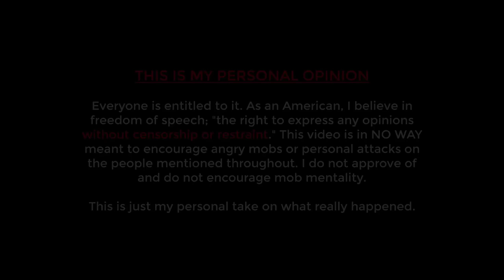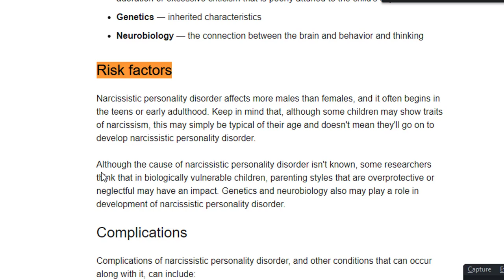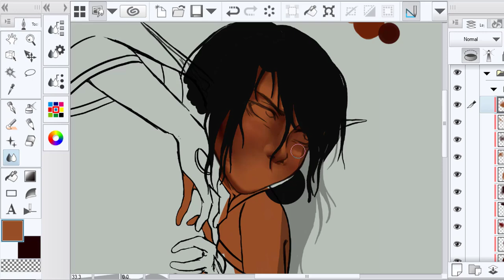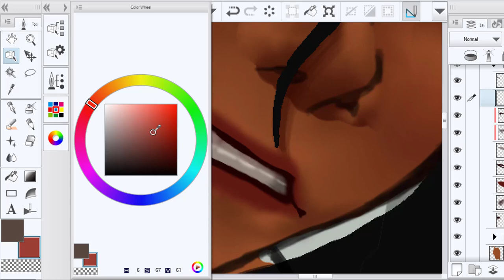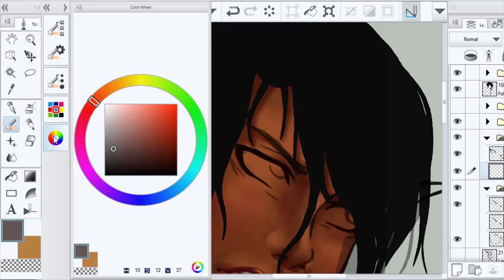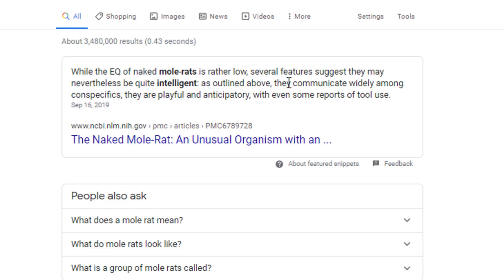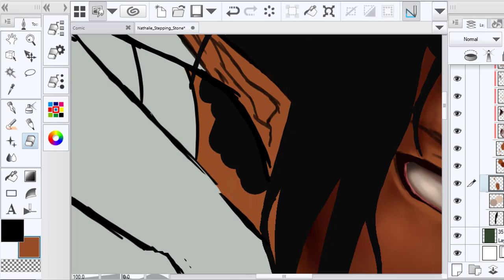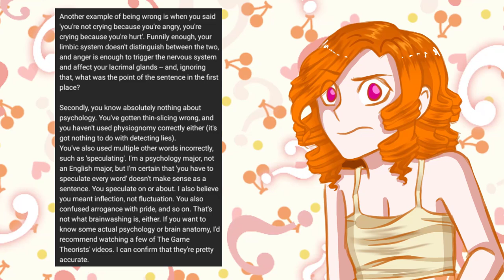LET'S TALK | Trying to Expose Me | (On Technicalities)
So now that I have revisited this topic, I'm going to delete the original two videos because they were made under two circumstances. One, because my friend who struggles with the same issue was triggered watching Mathew's video and two, because I didn't comment on many serious subjects at the time and my nervousness came across as me giggling at the situation. Not to mention that I have also struggled with the same thing.
I phrased what I wanted to say more clearly here and it served it's purpose. So now anyone who wants to say the original video is triggering? Well its gone. If that isn't good enough for people, I don't care. Because people need to treat those who are struggling with staying alive, with proper care and not force positivity on them. Thank you to those who understood my message and responded in good faith. I'm moving on.

(You are welcome to apply but this is an EXTREMELY exclusive discord so don't take it personally if you apply and are rejected. Because only a few will be permitted.)

Etsy Store [Under Construction]: